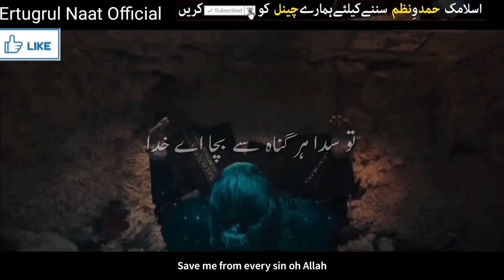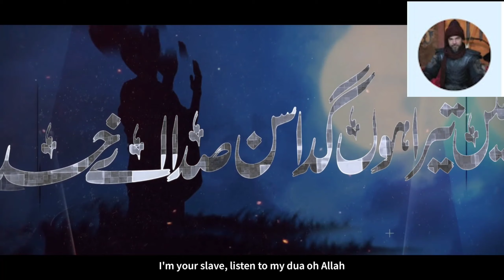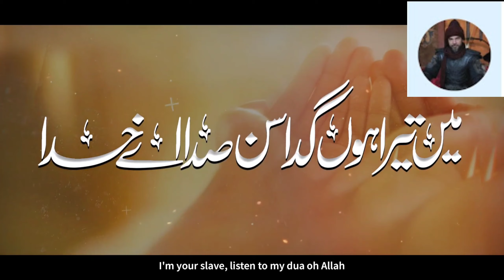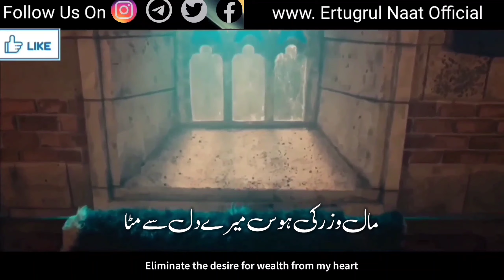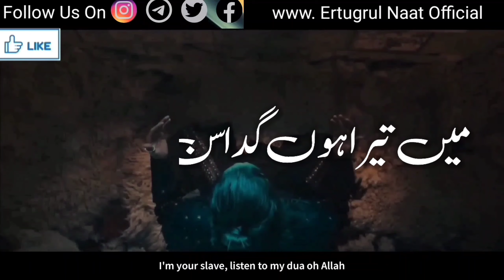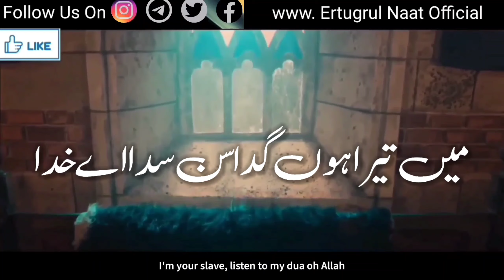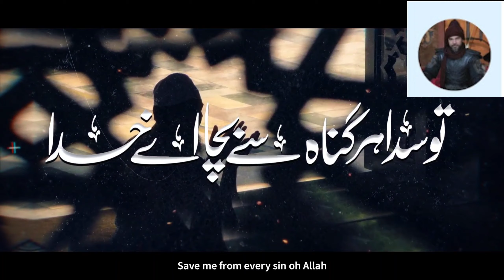Heart Touching Dua 2021 | Sun Sada Ae Khuda | Ertugrul Naat Official